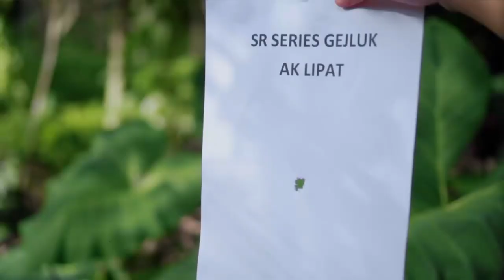Review senapan angin SR-SERIES AK LIPAT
Pemesanan :
1. Tokopedia :